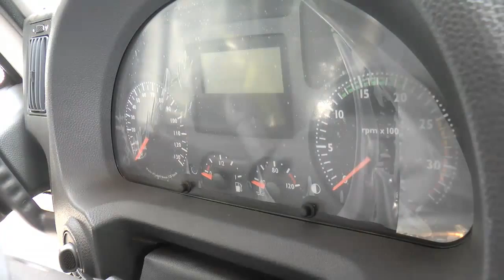OURO FINO BOLETIM DA SEMANA 290 - 23 DE NOVEMBRO 2015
TERÇO DOS HOMENS NO ASILO SÃO VICENTE DE PAULO; DMAAE ADQUIRE NOVO CAMINHÃO PIPA.

REPORTAGEM: FELIPE

ENTREVISTAS:  FELIPE COROL; MAURICIO LEMES DE CARVALHO; EDSON BATISTA GOMES